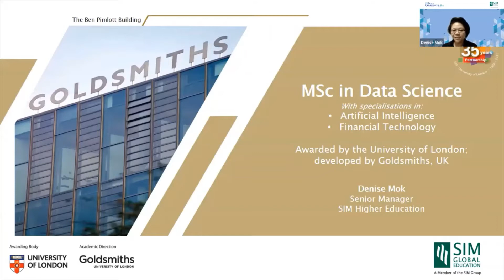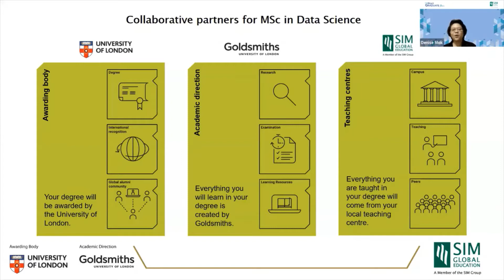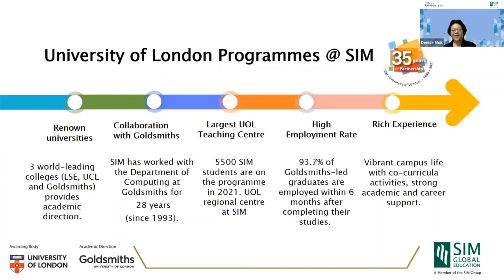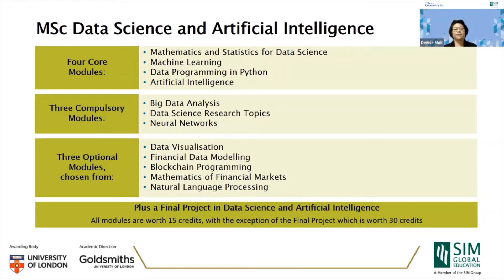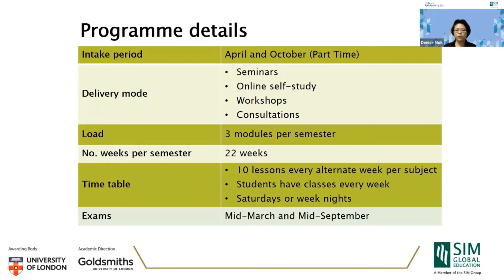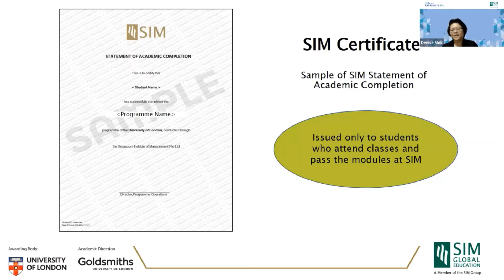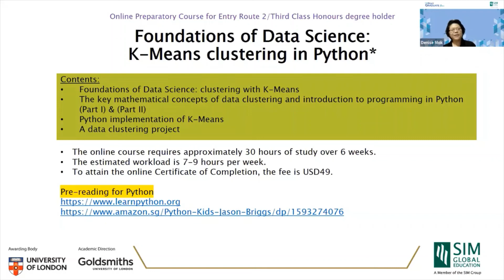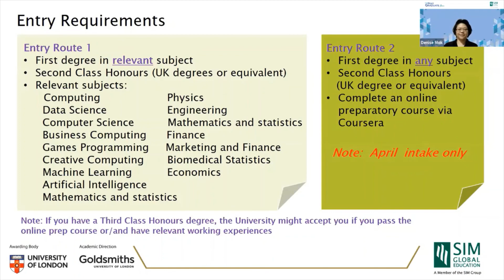SIM-UOL MSc Data Science Programme Briefing